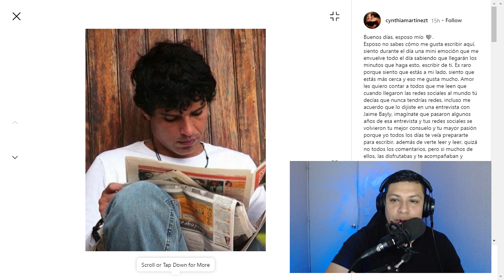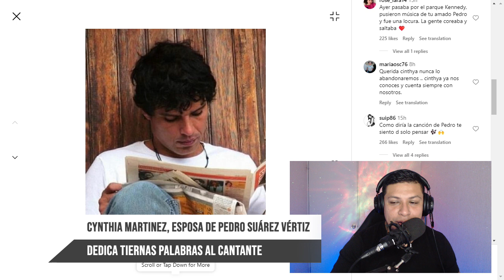🛑 ESPOSA DE PEDRO SUÁREZ VÉRTIZ SEGUIRÁ CON EL LEGADO DEL CANTANTE | POST DOMINGO 07/01/24